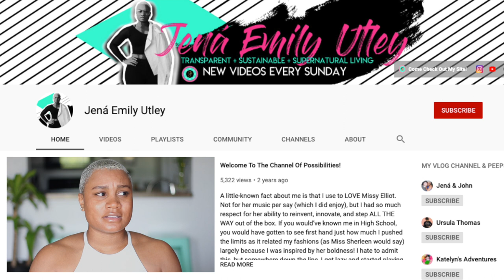Therapy For Black Girls: Embarrassment, Mental Blocks, God & Supernatural Healing!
I was in therapy for over a year, and only my husband and 2 of my friends knew. YEAP! My parents didn't even know! Therapy was something I did for ME. I didn't start going to sessions because my life was at rock bottom. I was actually at a relatively good place mentally and emotionally when I started. However, I knew that I had some HIDDEN LimitingBeliefs and mental blocks that were holding me back from being GREAT, and I needed some additional help.

Throughout my sessions, things started to get DEEP, and more and more things that I didn't even know were trama started to come out. I use therapy in conjunction with the HolySpirit to help me navigate my emotions. God, Jesus, and the Holy Spirit is the ULTIMATE source of healing and help. I personally believe that the Trinity does give us people and wise counsel to help us navigate life, hold us accountable, call out our blind spots, and help us hold on to the freedom and healing that is provided for by the sacrifice Jesus made on the cross.

In this video, I talk about why I started going to therapy, why Christians get so woo-woo about therapy, how I found my therapist, and open up about 3 things that therapy has shown me about myself. The link is listed below.

s  h  o  p    m  y    a  m  a  z  o  n  (updated weekly)

Hi, I'm Jená, a southern girl who loves Jesus and helps women leaders attain God's promises for their lives! I do not take it lightly anytime someone takes time out of their day to view my content. She is clothed with strength and dignity; she can laugh without fear of the future. -Proverbs 31:25